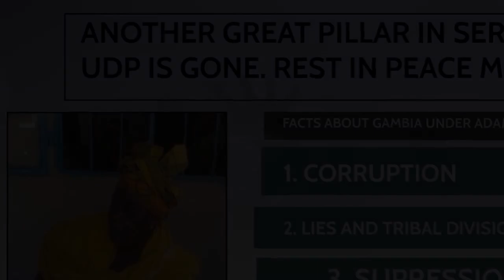𝐀𝐍𝐎𝐓𝐇𝐄𝐑 𝐆𝐑𝐄𝐀𝐓 𝐏𝐈𝐋𝐋𝐀𝐑 𝐈𝐍 𝐒𝐄𝐑𝐑𝐄𝐊𝐔𝐍𝐃𝐀 𝐔𝐃𝐏 𝐈𝐒 𝐆𝐎𝐍𝐄. 𝐑𝐄𝐒𝐓 𝐈𝐍 𝐏𝐄𝐀𝐂𝐄 𝐌𝐀𝐌𝐀